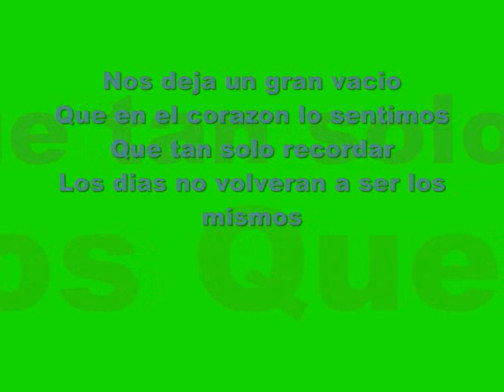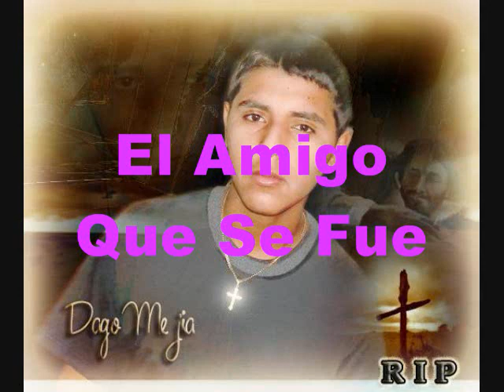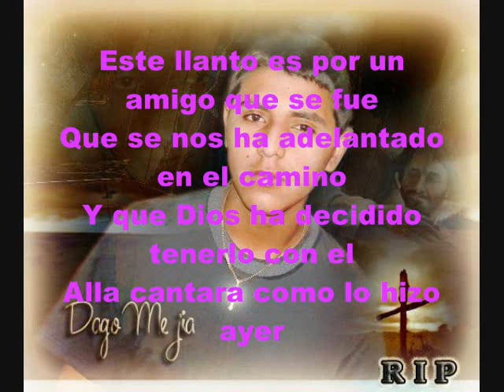R.I.P Dagoberto Mejia 5/13/94-7/5/08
my friend's little brother who is 14 years old died on july 5, 2008

The lyrics are in spanish